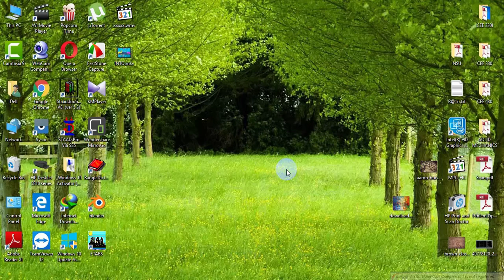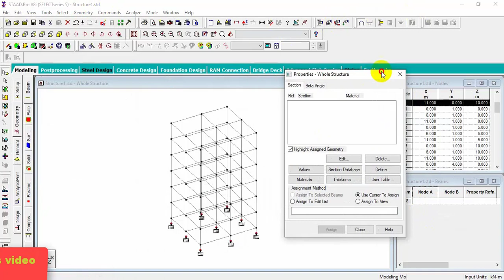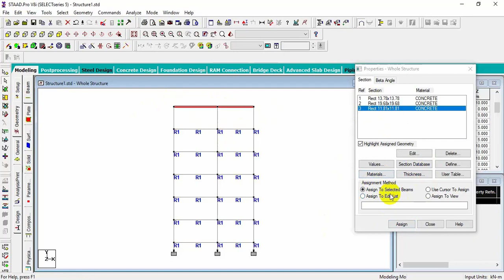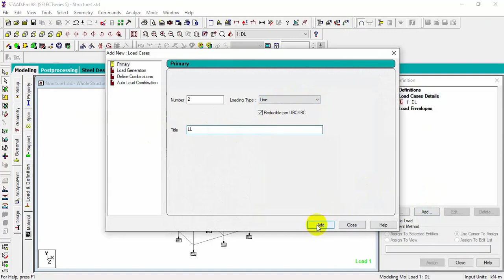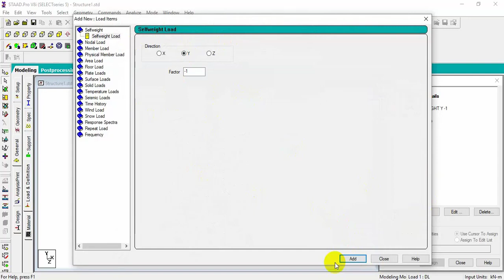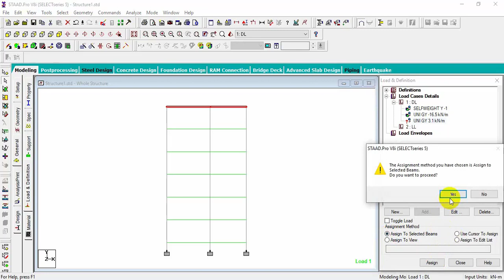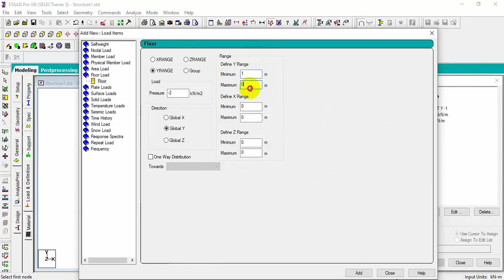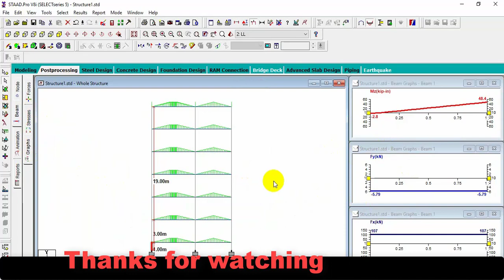Staad Pro.Full Building Design HD Tutorial Part:356|| Design of Multistorey Building.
Hello Guys Welcome To Civil Engineering Tutorials.

In this tutorial I show how to analysis full building design ,only for dead load and live load.
STAAD Pro Basic tutorial full Building Design.

If You have any  problem on STAAD Pro or need any help comment on the video or contact with me.